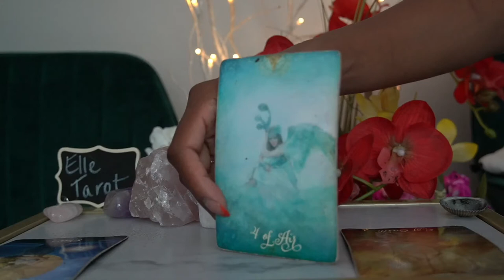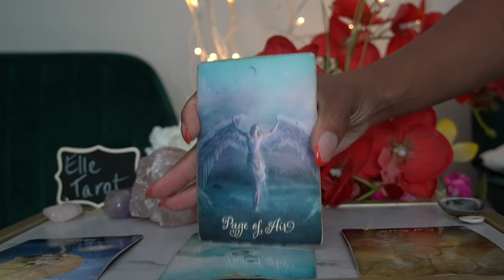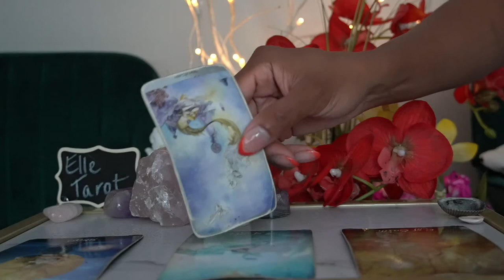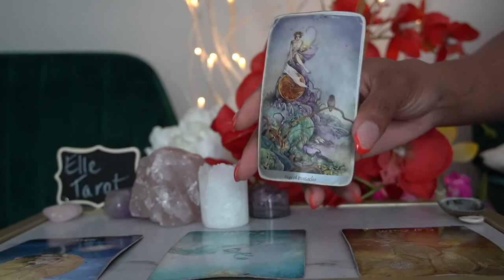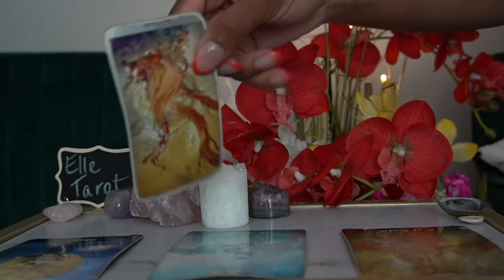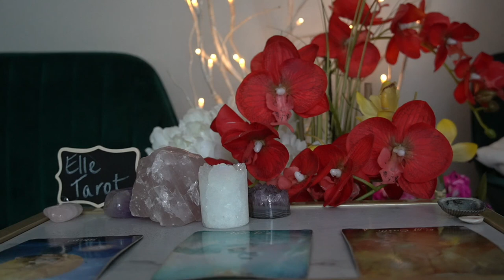LEO JUN 28 JUL 3 '21 RECONCILATION FOR SOME AND FOR OTHERS, ITS A HELL NO!